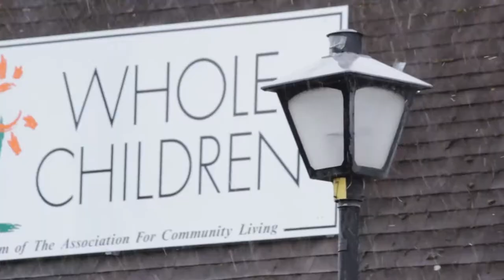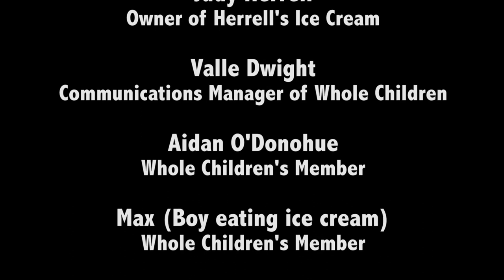Ice Cream for Breakfast Day 2/7/15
Ice cream for breakfast day benefit for Whole Children of Hadley.